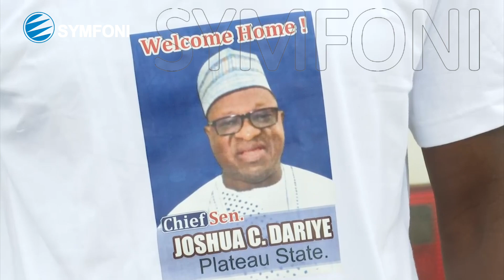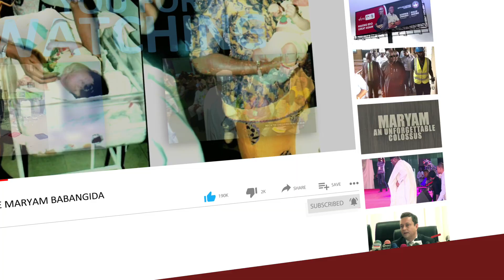After Presidential Pardon – Watch Senator Joshua Dariye Return To The Warm Welcome Of His People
Senator Joshua Dariye, the former governor of Plateau state, has arrived in Jos, the Plateau state capital, following his release from prison thanks to a presidential pardon.

The Yakubu Gowon Airport in Jos was surrounded by supporters of the former governor who had gathered in large numbers to greet him. Senator Dariye told reporters upon his arrival that he was relieved to be free. Dariye later met with his supporters, thanking them for their prayers and urging them to prepare for the elections in 2023.

Earlier, the governor visited the Plateau state government house, which houses the Bom Gwom Jos, CAN, and JNI offices, to express his gratitude